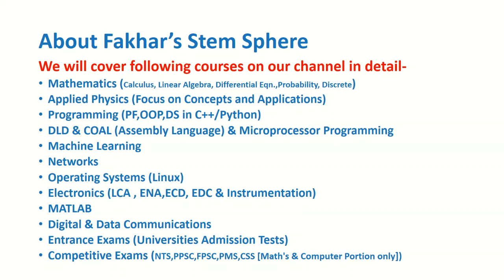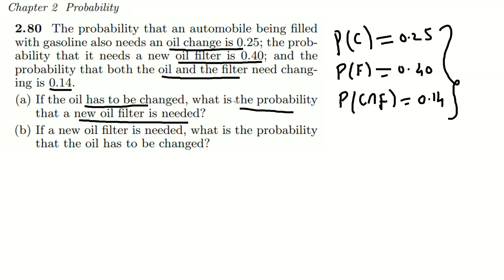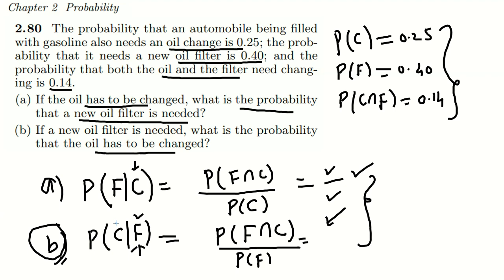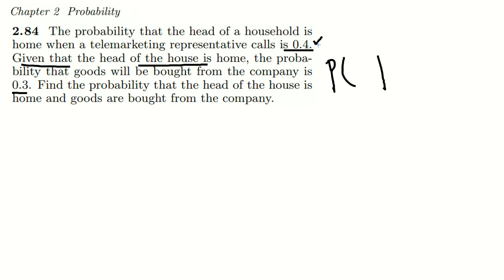Conditional Probability with Examples | Probability and Statistics | Easy Explained| in Urdu Hindi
Conditional probability refers to the probability of an event occurring given that another event has already occurred. It's denoted as P(A∣B), where A is the event whose probability is being calculated given that event B has occurred.
I have solved these problems in too much depth, please watch completely. Thanks
I have covered the solution in too much depth and included all necessary steps to reach out the answer. Thanks for visit
 Data Structure Playlist • Data Structures and Algorithms Digital Logic Design Playlist • Digital Logic Design Digital Logic Design Lab Playlist • Digital Logic Design Lab (DLD Lab) Competitive Exams Math’s Portion Solution • Competitive Exams Solution |PPSC|FPSC... Introductory Videos • Introductory Videos C++ Programming • Dev C++ Downloading and Installing Important Links • D Flip Flop - Block Diagram, Working,... • T Flip Flop - Block Diagram, Working,... • Problem 5.9 A Sequential Circuit has... • Practice Problem Solved on Master Sl... • Conversion of D Flip Flop into T Flip... • Characteristic and Excitation Table o... • JK Flip Flop in Sequential Circuits • Practice Problem Solved on Master Sl... • Sequential Circuits: Master Slave D F... • Gated D Latch in Digital Logic Design • Timing Diagram of SR Latch: Sequentia... • Gated SR Latch in Digital Logic Design • Sequential Circuits: SR Latch Summary... • Digital Logic Design: Sequential Cir... • Up and Down Counter in Digital Design • Problem 5.9 A Sequential Circuit has...